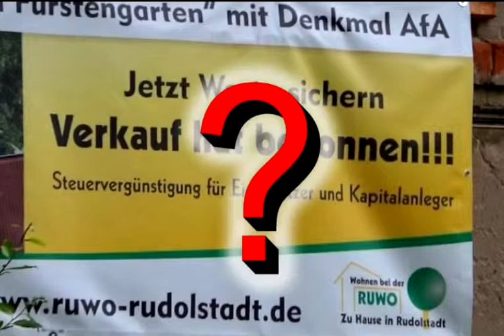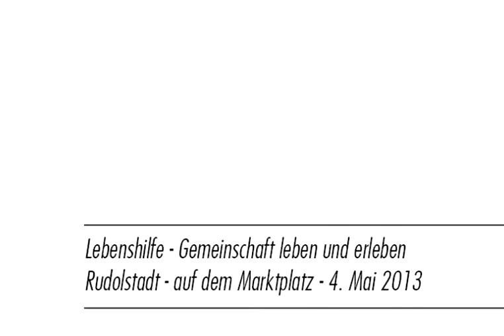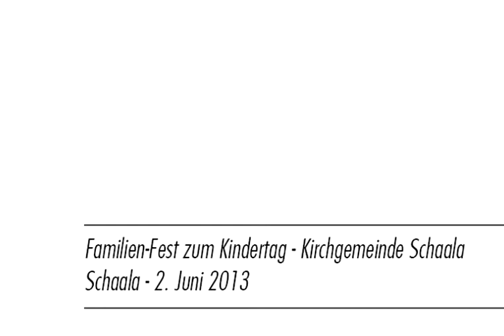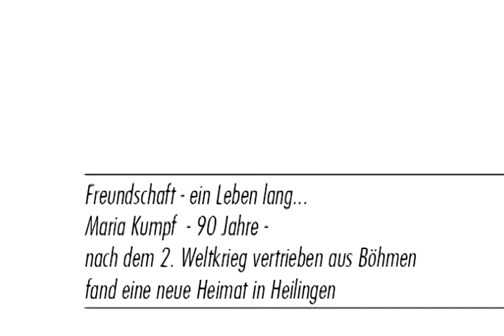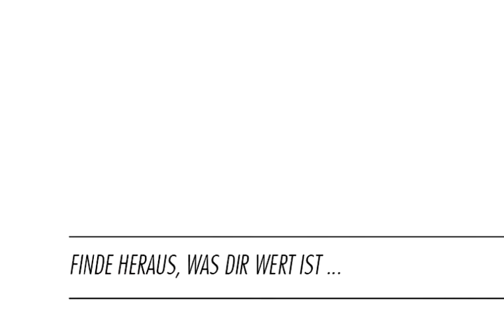Wertesammler aus Heiligen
Junge Menschen aus der Kirchgemeinde Heiligen erforschten die unterschiedlichen Werte von Jung und Alt in ihrem Heimatort.